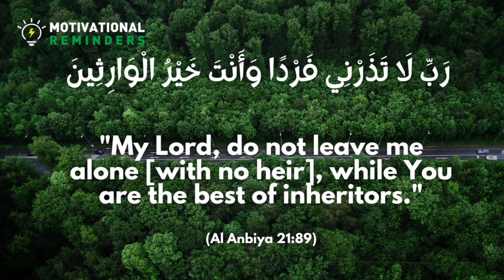Dua of Prophet Zakariyyah (PBUH) for offspring